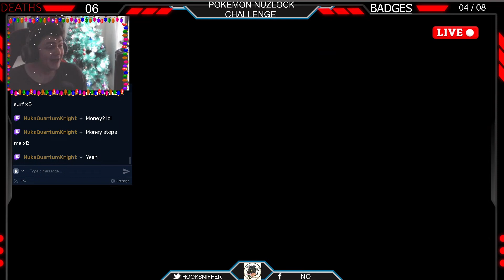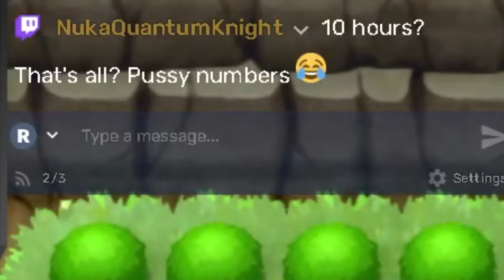HOOKSNIFFER MEGA LIVE STREAM!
HELLO!

it is ya boi!

I will be doing a Mega Stream!
on the 22nd of December!  2 MORE DAYS!!!

from 9am AUST for Australia ! i will be streaming for 10 hours!
(i will more then likely be talking to my self and no one else xD)

I will be playing :
with 1 hour swap over!

please pop on by if you are interested in watching me! i will mostly be playing pokemon but still! i am sure it will be great regardless!